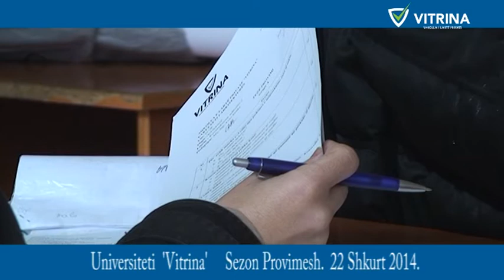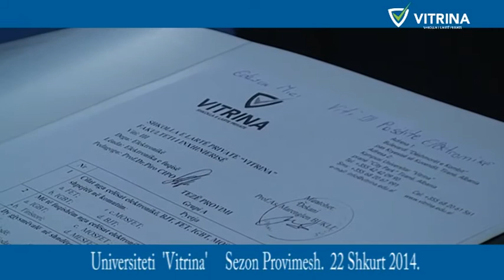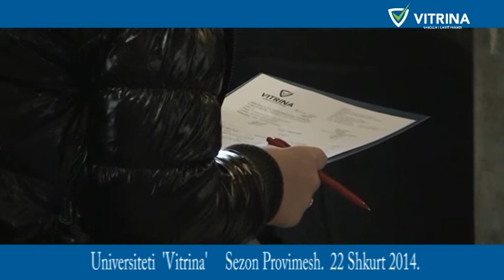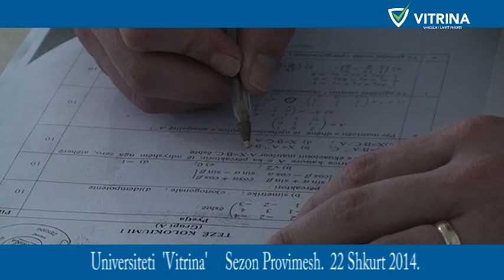Universiteti "Vitrina" Sezon Provimesh 22 Shkurt 2014.